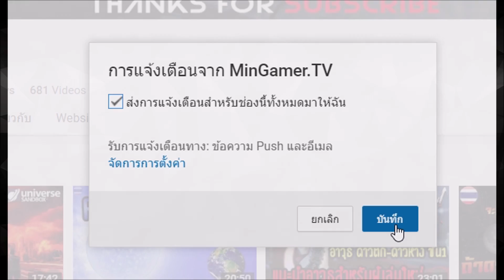เมืองของประชาชนชาวปิแอร์ | Foundation #3